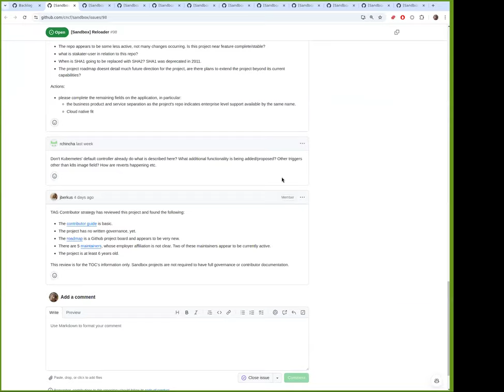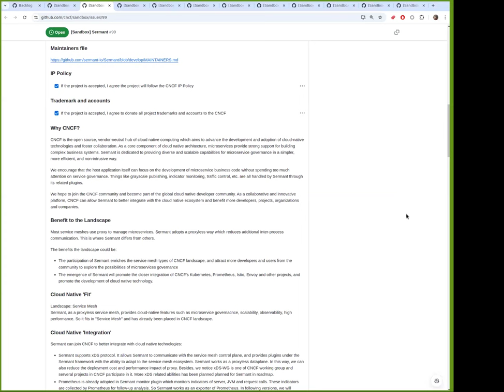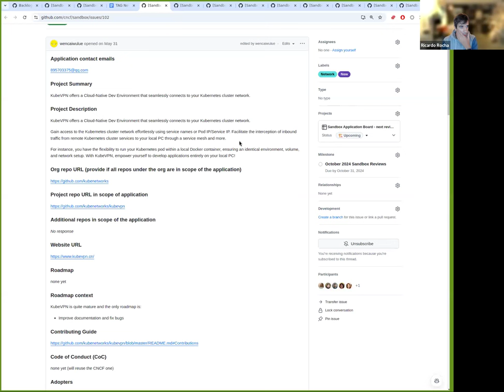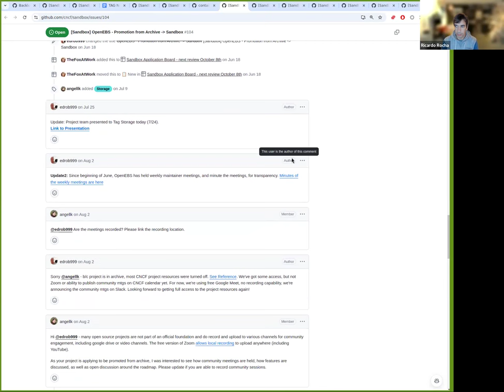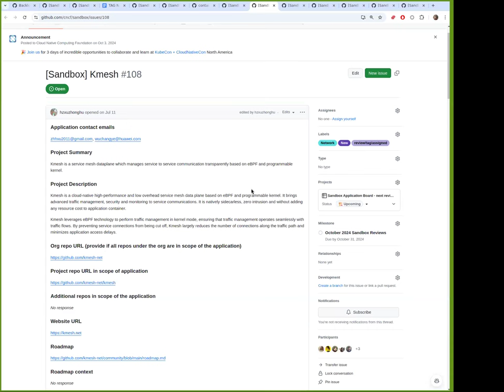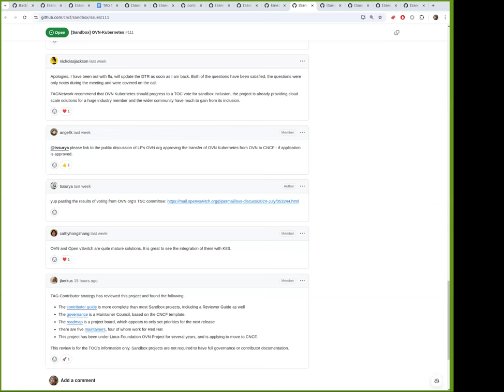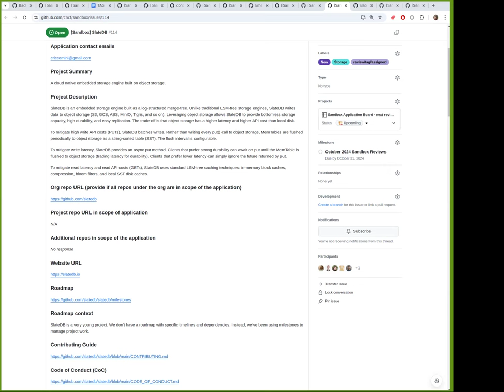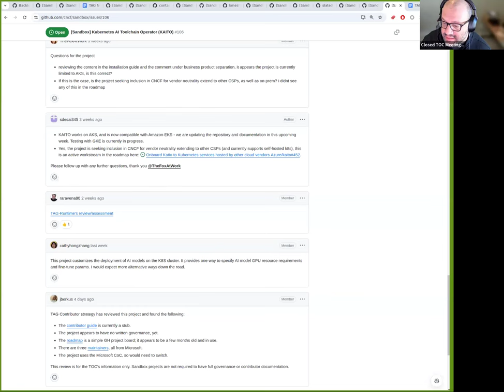TOC October 2024 Sandbox Review